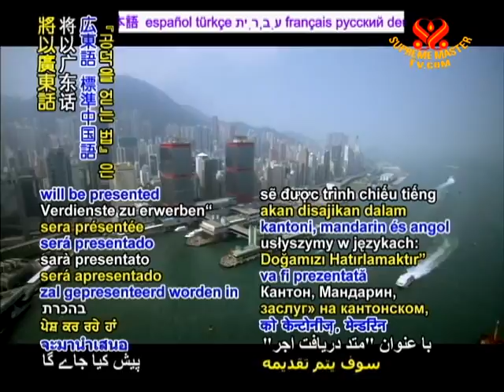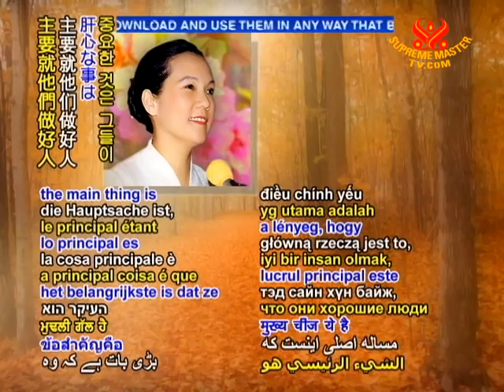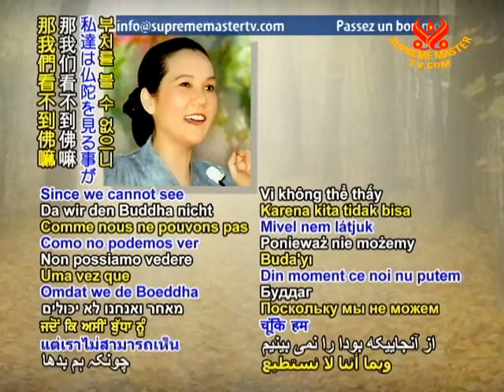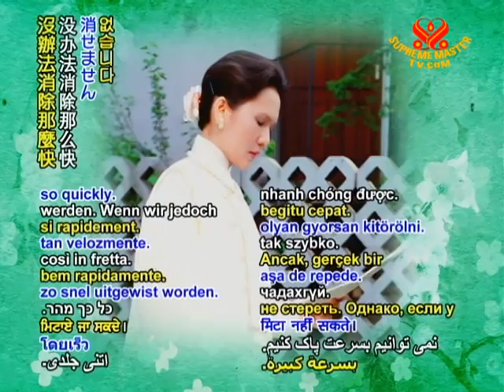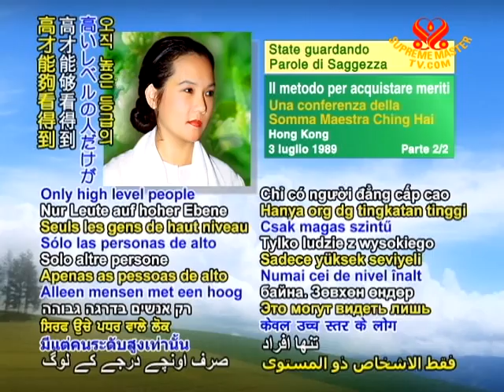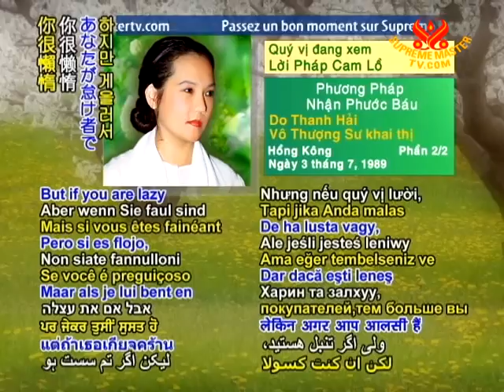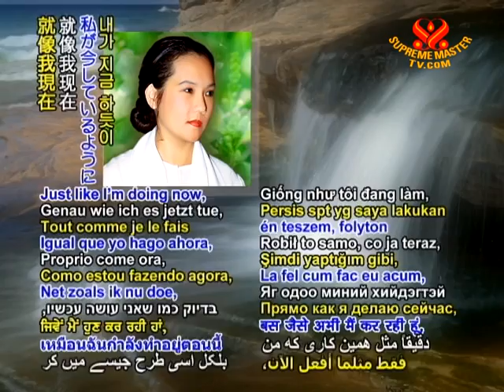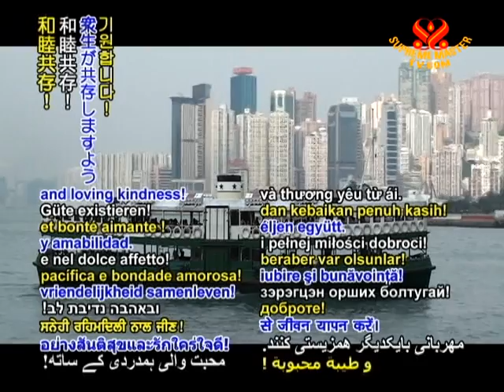得到褔報的方法 (2/2)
• WOW1335; Aired on 11 May 2010, video take July 3, 1989 Hong Kong (In Cantonese)